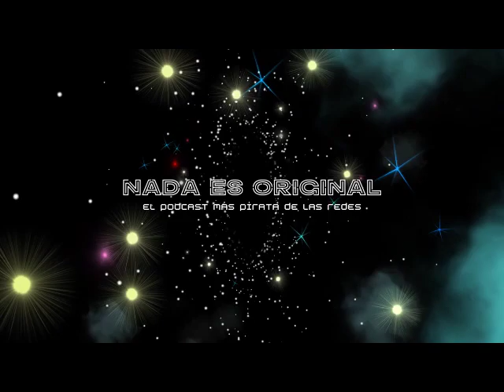Descubre el alucinante mundo de Time Crystals de Abinadi Meza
Desde Texas nos visitó el cineasta Abinadi Meza para contarnos todo sobre su película Time Crystals y su proceso creativo.

Nada es Original, el podcast más pirata de las redes, en exclusiva acá: ⁠